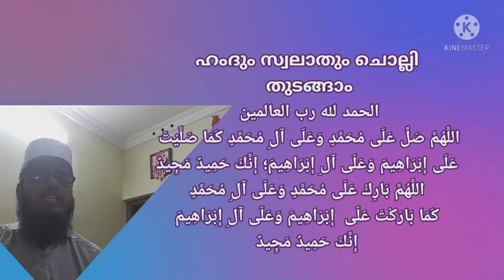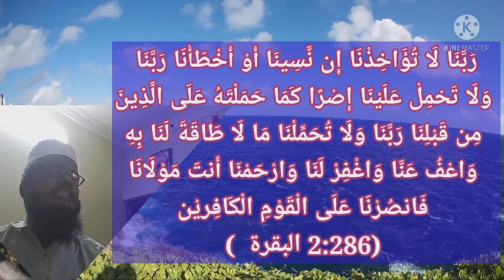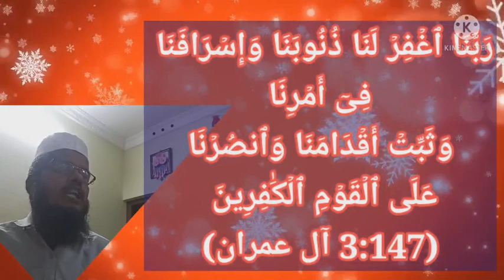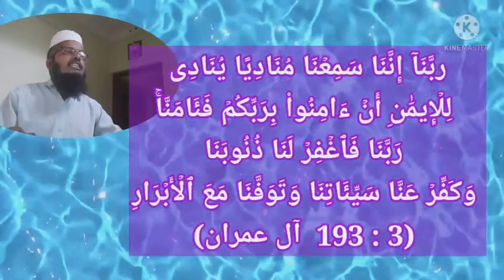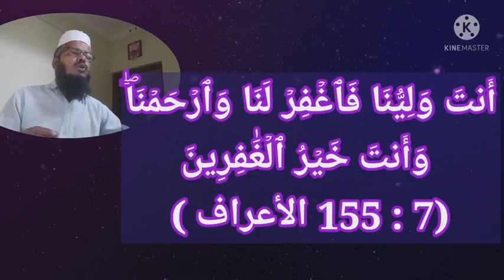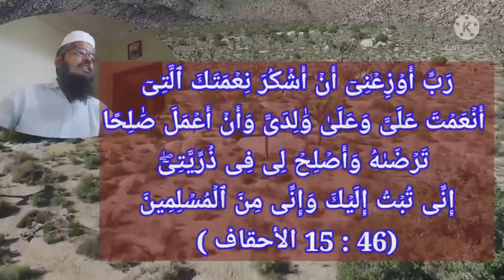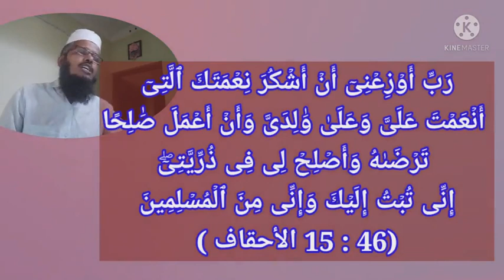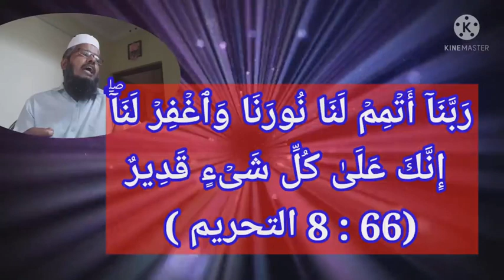തൗബയുടേയും പാപമോചനത്തിന്റേയും പ്രാർത്ഥനകൾ - വിശുദ്ധ ഖുർആനിൽ നിന്ന്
السلام عليكم
അൽ കിതാബ് പഠന പരമ്പര
ادعية التوية والإستغفار
തൗബയുടേയും പാപമോചനത്തിന്റേയും പ്രാർത്ഥനകൾ
اللَّهُمَّ صَلِّ عَلَى مُحَمَّدٍ وَعَلَى آلِ مُحَمَّدٍ كَمَا صَلَّيْتَ عَلَى إِبْرَاهِيمَ وَعَلَى آلِ إِبْرَاهِيمَ؛ إِنَّكَ حَمِيدٌ مَجِيدٌ. اللَّهُمَّ بَارِكْ عَلَى مُحَمَّدٍ وَعَلَى آلِ مُحَمَّدٍ كَمَا بَارَكْتَ عَلَى  إِبْرَاهِيمَ وَعَلَى آلِ إِبْرَاهِيمَ؛ إِنَّكَ حَمِيدٌ مَجِيدٌ
A: വിശുദ്ധ ഖുർആനിൽ നിന്ന് :
رَبَّنَا لَا تُؤَاخِذْنَا إِن نَّسِينَا أَوْ أَخْطَأْنَا رَبَّنَا وَلَا تَحْمِلْ عَلَيْنَا إِصْرًا كَمَا حَمَلْتَهُ عَلَى الَّذِينَ مِن قَبْلِنَا رَبَّنَا وَلَا تُحَمِّلْنَا مَا لَا طَاقَةَ لَنَا بِهِ وَاعْفُ عَنَّا وَاغْفِرْ لَنَا وَارْحَمْنَا أَنتَ مَوْلَانَا فَانصُرْنَا عَلَى الْقَوْمِ الْكَافِريْن
 'ഞങ്ങളുടെ റബ്ബേ! ഞങ്ങള്‍ മറന്നു പോകുകയോ, ഞങ്ങള്‍ അബദ്ധം ചെയ്യുകയോ ചെയ്തുവെങ്കില്‍ നീ ഞങ്ങളെ പിടികൂടരുതേ! [ശിക്ഷാ നടപടി എടുക്കരുതേ!] ഞങ്ങളുടെ റബ്ബേ! ഞങ്ങളുടെ മുമ്പുള്ളവരുടെ മേല്‍ നീ ചുമത്തിയതുപോലെ, ഞങ്ങളുടെ മേല്‍ നീ ഭാരം ചുമത്തുകയും ചെയ്യരുതേ! ഞങ്ങളുടെ റബ്ബേ! ഞങ്ങള്‍ക്ക് കെൽപ്പില്ലാത്തത് ഞങ്ങളെ (ക്കൊണ്ട്)നീ വഹിപ്പിക്കുകയും ചെയ്യരുതേ! ഞങ്ങള്‍ക്ക് മാപ്പ് നല്‍കേണമേ! ഞങ്ങള്‍ക്ക് പൊറുത്തു തരുകയും വേണമേ! ഞങ്ങളോട് കരുണ ചെയ്യുകയും ചെയ്യേണമേ! നീ ഞങ്ങളുടെ യജമാനനാകുന്നു. ആകയാല്‍, സത്യനിഷേധികൾക്കെതിരിൽ ഞങ്ങളെ നീ സഹായിക്കേണമേ! (2:286 البقرة  )
رَبَّنَآ إِنَّنَآ ءَامَنَّا فَٱغۡفِرۡ لَنَا ذُنُوبَنَا وَقِنَا عَذَابَ ٱلنَّارِ
 'ഞങ്ങളുടെ റബ്ബേ!ഞങ്ങള്‍ വിശ്വസിച്ചിരിക്കുന്നു .ആകയാല്‍ ഞങ്ങള്‍ക്ക് ഞങ്ങളുടെ പാപങ്ങള്‍ പൊറുത്തുതരികയും,ഞങ്ങളെ നരക ശിക്ഷയില്‍ നിന്ന് കാത്തുതരുകയും ചെയ്യേണമേ!'،(3 : 16 آل عمران)
 رَبَّنَا ٱغۡفِرۡ لَنَا ذُنُوبَنَا وَإِسۡرَافَنَا فِىٓ أَمۡرِنَا وَثَبِّتۡ أَقۡدَامَنَا وَٱنصُرۡنَا عَلَى ٱلۡقَوۡمِ ٱلۡكَٰفِرِينَ
 'ഞങ്ങളുടെ റബ്ബേ, ഞങ്ങളുടെ പാപങ്ങളെയും, ഞങ്ങളുടെ കാര്യത്തില്‍ ഞങ്ങളുടെ അതിരു കവിയലിനെയും നീ ഞങ്ങള്‍ക്ക് പൊറുത്ത് തരേണമേ! ഞങ്ങളുടെ കാലടികളെ (പതറാതെ) ഉറപ്പിച്ച് തരുകയും, അവിശ്വാസികളായ ജനങ്ങളുടെ മേല്‍ ഞങ്ങളെ നീ സഹായിക്കുകയും ചെയ്യേണമേ!'
(3:147 آل عمران)
رَّبَّنَآ إِنَّنَا سَمِعۡنَا مُنَادِيًا يُنَادِى لِلۡإِيمَٰنِ أَنۡ ءَامِنُواْ بِرَبِّكُمۡ فَئَامَنَّاۚ رَبَّنَا فَٱغۡفِرۡ لَنَا ذُنُوبَنَا وَكَفِّرۡ عَنَّا سَيِّئَاتِنَا وَتَوَفَّنَا مَعَ ٱلۡأَبۡرَارِ
 'ഞങ്ങളുടെ റബ്ബേ, സത്യവിശ്വാസത്തിലേക്ക് (ക്ഷണിച്ചു കൊണ്ട്) ഒരാള്‍ വിളിച്ചുപറയുന്നതായി ഞങ്ങള്‍ കേട്ടു: 'നിങ്ങള്‍, നിങ്ങളുടെ റബ്ബില്‍ വിശ്വസിക്കുവിന്‍' എന്ന്: അങ്ങനെ ഞങ്ങള്‍ വിശ്വസിച്ചിരിക്കുന്നു.  ഞങ്ങളുടെ റബ്ബേ, അതിനാല്‍, ഞങ്ങളുടെ പാപങ്ങളെ ഞങ്ങള്‍ക്ക് നീ പൊറുത്തു തരേണമേ! ഞങ്ങളുടെ തിന്മകളെ ഞങ്ങളില്‍ നിന്ന് നീ മൂടിവെച്ച് (മാപ്പാക്കി) തരുകയും ചെയ്യേണമേ! പുണ്യവാന്‍മാരുടെ കൂടെ [അവരുടെ കൂട്ടത്തിലായി] ഞങ്ങളെ നീ മരിപ്പിക്കുകയും ചെയ്യേണമേ!
 (3 : 193  آل عمران)
 رَبَّنَا ظَلَمۡنَآ أَنفُسَنَا وَإِن لَّمۡ تَغۡفِرۡ لَنَا وَتَرۡحَمۡنَا لَنَكُونَنَّ مِنَ ٱلۡخَٰسِرِينَ
അവര്‍ രണ്ടാളും പറഞ്ഞു: ഞങ്ങളുടെ റബ്ബേ, ഞങ്ങള്‍ ഞങ്ങളോട്‌ തന്നെ അക്രമം പ്രവര്‍ത്തിച്ചു; നീ ഞങ്ങള്‍ക്ക്‌ പൊറുത്തു തരുകയും, ഞങ്ങളോട്‌ കരുണ ചെയ്യുകയും ചെയ്‌തില്ലെങ്കില്‍, നിശ്ചയമായും ഞങ്ങള്‍ നഷ്‌ടപ്പെട്ടവരുടെ കൂട്ടത്തില്‍ പെട്ടവരായിത്തീരുകതന്നെ ചെയ്യും!'
(الأعراف7 : 23)
أَنتَ وَلِيُّنَا فَٱغۡفِرۡ لَنَا وَٱرۡحَمۡنَاۖ وَأَنتَ خَيۡرُ ٱلۡغَٰفِرِينَ
  നീ ഞങ്ങളുടെ കൈകാര്യകര്‍ത്താവത്രെ. അതിനാല്‍, ഞങ്ങള്‍ക്ക്‌ നീ പൊറുത്തുതരുകയും, ഞങ്ങളോട്‌ കരുണ ചെയ്യുകയും വേണമേ! നീയാകട്ടെ, പൊറുക്കുന്നവരില്‍ വെച്ച്‌ ഉത്തമനുമാകുന്നു.
(7 : 155 الأعراف )
رَبَّنَا ٱغۡفِرۡ لِى وَلِوَٰلِدَىَّ وَلِلۡمُؤۡمِنِينَ يَوۡمَ يَقُومُ ٱلۡحِسَابُ
'ഞങ്ങളുടെ റബ്ബേ, എനിക്കും, എന്റെ മാതാപിതാക്കള്‍ക്കും, സത്യവിശ്വാസികള്‍ക്കും വിചാരണ നിലവില്‍ വരുന്ന ദിവസം നീ പൊറുത്തു തരേണമേ!
(14 : 41 إبراهيم  :